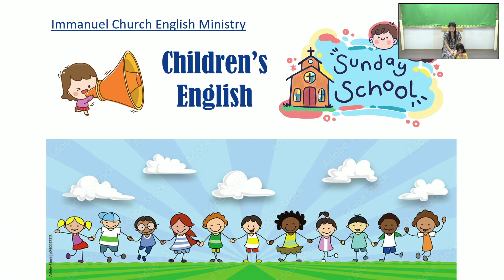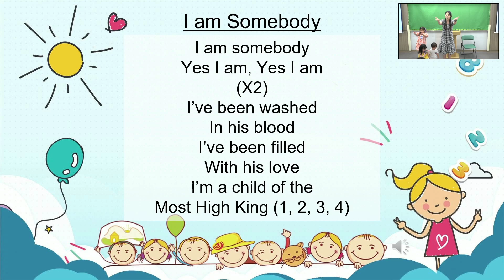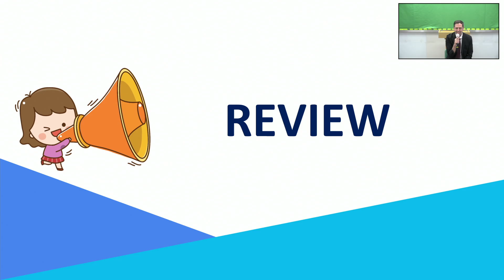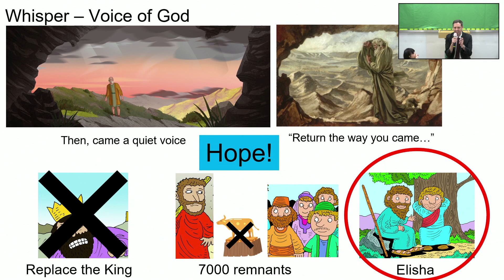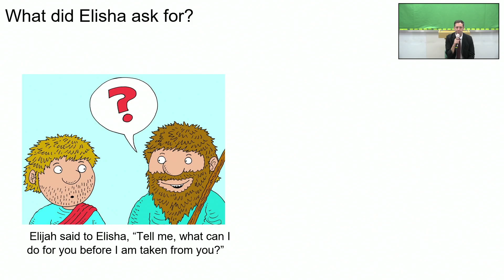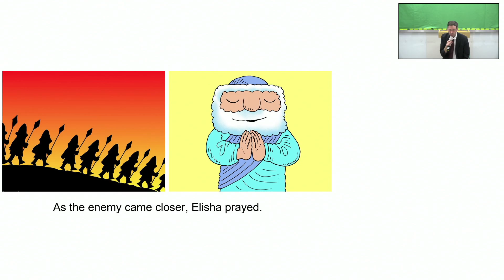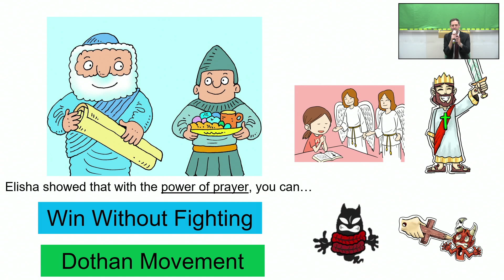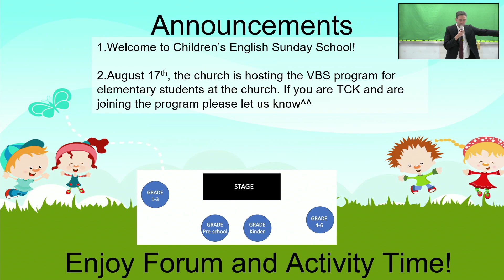2024.08.11 Children's English Sunday School [영어 어린이 주일 학교]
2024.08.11 Children's English Sunday School [영어 어린이 주일 학교]
Title & Verse: "Victory over the Age of Aram without Fighting - Elijah"
2 Ki 6:8-23
Pastor Brett Pazdur
영어 어린이 주일 학교:
설교자: 브렛 목사